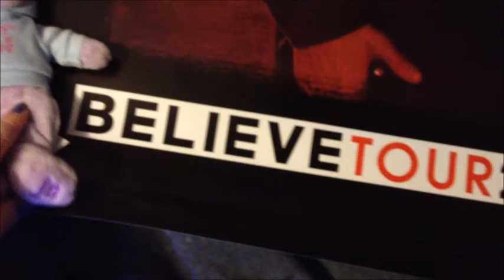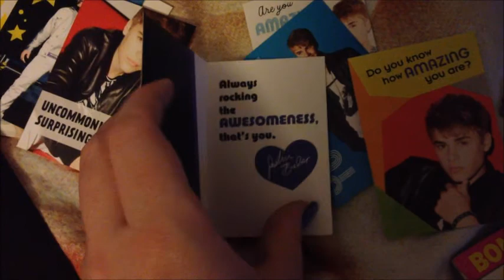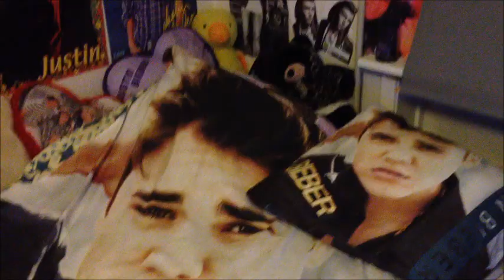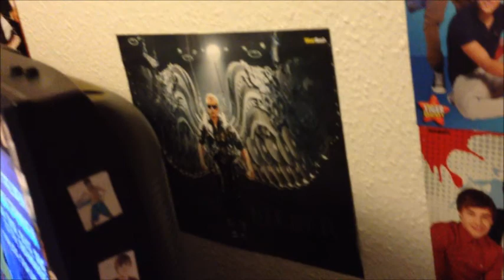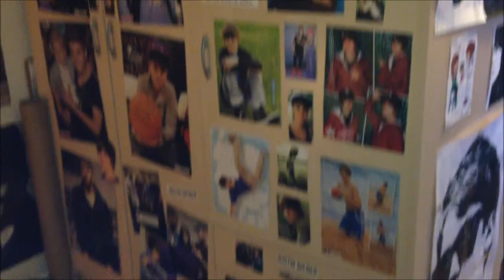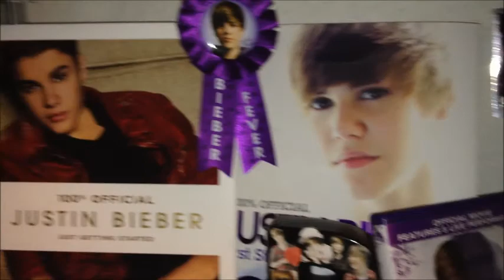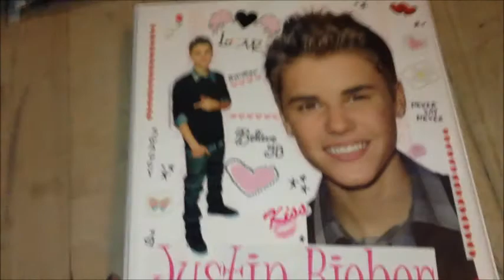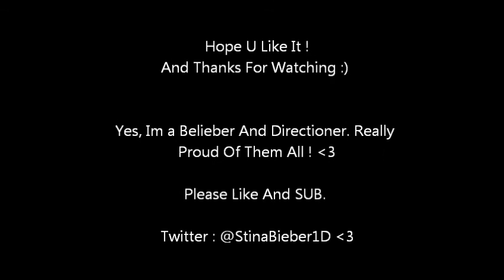My Justin Bieber / One Direction Room Update + New Justin Bieber Stuff ! ♥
Song :
One Direction - Magic
Justin Bieber - Beauty And A Beat
One Direction - Truly, Madly, Deeply
Justin Bieber - Take You
One Direction - Irresistible